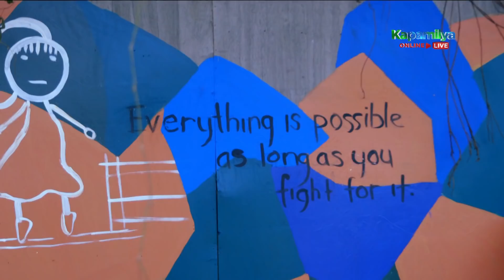Kyle talks to Rica | Viral Scandal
Kyle (Joshua Garcia) talks to Rica (Charlie Dizon).